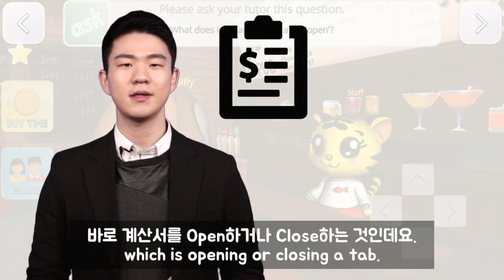Tab을 열거나 닫다? 외국 펍에서 거의 무조건 쓰는 표현! [KoreanBilly's English]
외국 펍에 가면 거의 무조건 듣게 되는 표현이 있는데요,
바로 Tab을 열거나 닫는다는 겁니다.
이게 무엇일까요? 영상을 통해 확인해 보세요!